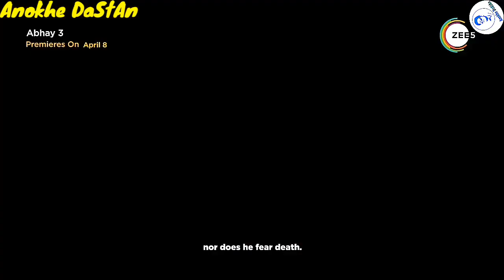Charmsukh Ullu Web Series On Mx Player | HotWebSeries | Ullu, Kooku & Rabbit New Best Web Series 🔥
(1) Ye Kaali Kaali Aakhen
(2) Bhaukal Season 2
(3) Chhatrasal

Tag Explore..

1. Ullu Web Series
2. Ullu Originals
3. Keep Watching
4. Best Web Series
5. Web Series Must Watch
6. Best Web Series Of 2020
7. Size Matters Web Series Review
8. Size Matter Review Hindi
9. Size Matter 2 Voot Review
10. Web Series Story
11. Kaamwali Bai
12. Charamsukh
13. Riti Riwas
14. Official Trailer
15. Sautela Pyar
16. Charmsukh Sautela Pyar
17. Degree Wala Teacher
18. Mona Home Delivery
19. Prabha Ki Diary
20. Charitraheen Season 3
21. Aashram Season 2
22. HIGH
23. MastRam
24. Serious Men

HASHTAGS...